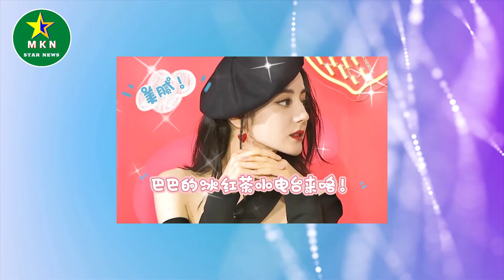迪丽热巴 自曝：上学的时候没人追，是因为长相，还是因为别的原因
迪丽热巴自曝：上学的时候没人追，是因为长相，还是因为别的原因 | MKN Star News.